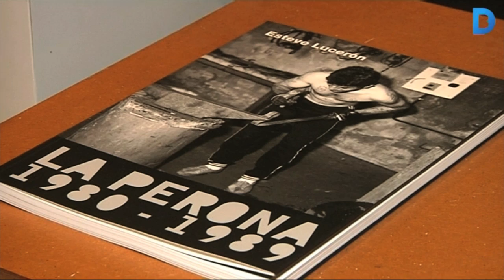Barcelona a través de l'objectiu fotogràfic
Barcelona Visions és una galeria d’art especialitzada en fotografia sobre la ciutat. S’ha convertit, en els dos anys que té de vida, en l’aparador que posa al descobert la feina de molts professionals. Més informació